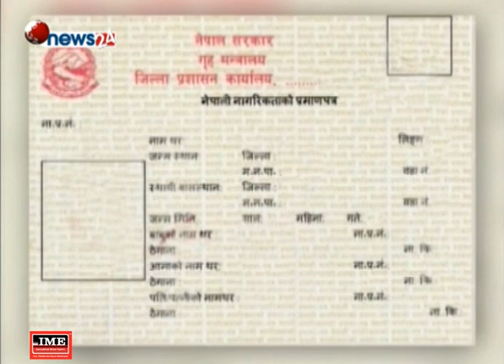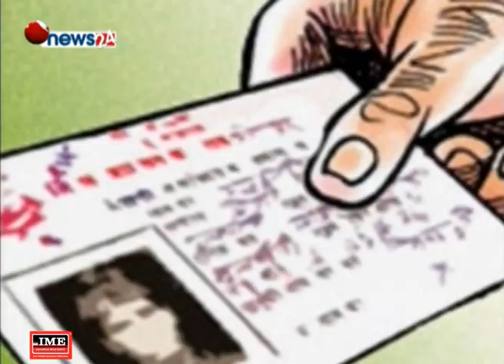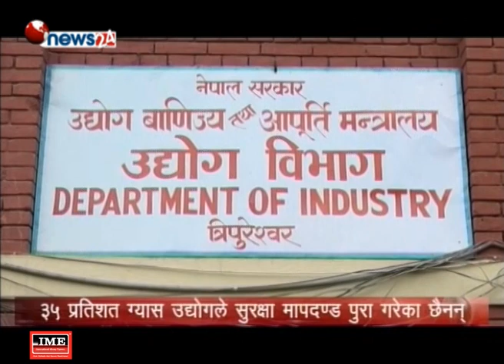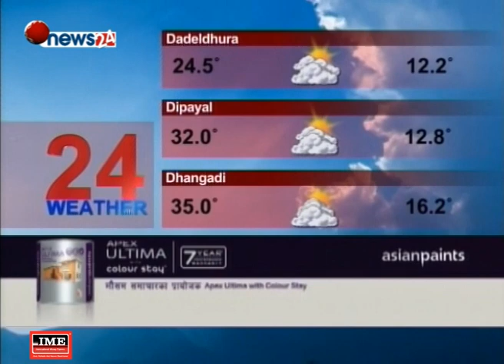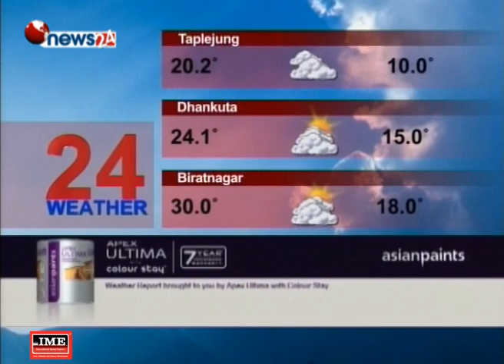Prime Time 8 PM NEWS_2075_12_20 - NEWS24 TV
बाराका हावा–हुरी प्रभावितको दैनिकी अस्तव्यस्त बनेको छ । झण्डै २ हजार घरमा क्षति पुगेको छ । राहतका सामाग्री पठाइए पनि पीडितका लागि पर्याप्त छैन । दैवीप्रकोप सम्बन्धी नीति तथा कार्यविधिले तत्काल राहत महुशस हुने गरी काम गर्न सरकारलाई निर्देश गरेको छ । प्रधानमन्त्री दैवीप्रकोप उद्दार कोष सञ्चालन नियमावलीले पुग्ने राहतको व्यवस्था गर्न, खाद्यान्न पु¥याउन, फोहोर व्यवस्थापन तत्काल नै गर्नु पर्ने व्यवस्था गरेको छ । पुर्नबासका लागि अप्ठ्यारा व्यवस्था कार्यविधिमा रहेको छ । प्रहरी र स्थानीय तहको सिफारिसमा पीडितले निवेदन दिनुपर्ने व्यवस्था रहेको छ । त्यसमा सरकारी अधिकारीले छानविन गरेर मात्र निर्णय लिने राखिएको छ । यसबाट पीडित जहिले सरकारी कार्यालय धाउनुपर्ने बाध्यतामा रहन्छन् । पीडित माथि थप पीडा हुनपुग्छ । वारा र पर्साका पीडितको दैनिकी सहज बनाउनुपर्ने सरकारको जिम्मेवारी हो । अहिले त्यहाँका स्थानीयलाई खाना, उचित बास र लुगा कपडा चाहिएको छ ।

१. बारा र पर्साका हावाहुरी प्रभावितलाई सुरक्षित बसोबासको प्रबन्ध गरिने प्रदेश दुई मुख्यमन्त्री लालबाबु राउतको प्रतिबद्धता, विपद् व्यवस्थापनमा देखाएको सक्रियताको प्रसंशा ।

२. हावा–हुरीले उजाड बनाएको बारा र पर्साका अधिकांश पीडित खुला आकाशमुनी, राहत सामग्री पुगेपनि वितरणमा समन्वयको अभाव ।

३. समाजवादको बाटोमा रहेको सरकार समतामुलक समाज निर्माणमा रहेको प्रधानमन्त्रीको दावी, मुलुकलाई समृद्ध बनाउने योजना तय गरेको दाबी ।

४. नेपाली कांग्रेसको आन्तरिक विवाद बढ्यो, जिल्ला सभापतिहरु विभाजित, संस्थापन इतरको भेलाको संस्थापन पक्षद्वारा विरोध ।

५. संसदीय समितिले दिने निर्देशन कार्यान्वयनमा सरकार उदासिन, काम देखाउन एकपछि अर्को निर्देशन दिँदा चेपुवामा परेको सरकारको गुनासो ।

६. र, राज्यका अंगहरुलाई विवादमा तान्ने प्रयास भएको भन्दै राष्ट्रपति विद्यादेवी भण्डारीको असन्तुष्टि, न्यायपालिका विरुद्ध भ्रम फैल्याउने काम अनुचित भएको भनाइ ।